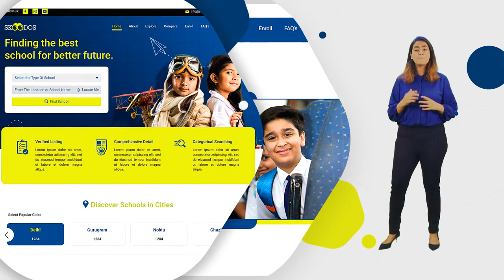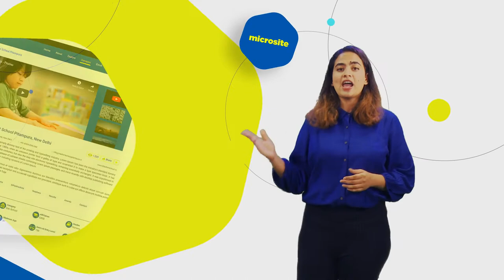How To Find Best Schools In India? Skoodos Demo Video | About Skoodos | Best School In Site Skoodos